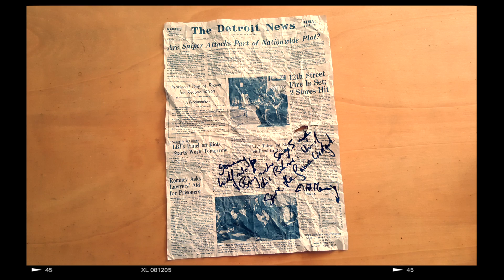STGL 1 | Was tickt denn da nicht richtig?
Betty hat in einer Kuckucksuhr vom Flohmarkt ein paar Musiknoten gefunden und entdeckt auch eine alte Zeitung darin. Auf das Titelblatt wurde etwas geschrieben ...

Ein Video von guterschnitt.de!